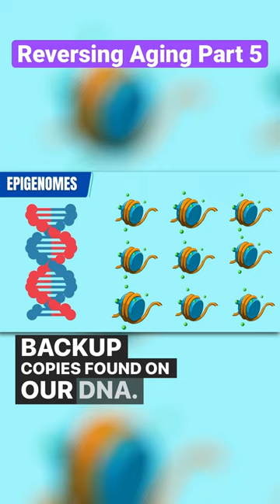Reversing Aging: Part 5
Welcome back to our revolutionary series "Reversing Aging." In "Reversing Aging: Part 5," we press forward in our exploration of the science behind aging and the breakthrough research contributing to our understanding of human longevity.

This episode highlights fresh research and cutting-edge technologies, featuring the most recent advancements and theories in this exciting field. We ensure that all complex scientific concepts are translated into easy-to-understand language, making this video accessible to all, regardless of their familiarity with the subject.

Ideal for anyone interested in the biology of aging, up-to-the-minute scientific discoveries, and the future of longevity research, this video will make science engaging and relevant for all viewers.